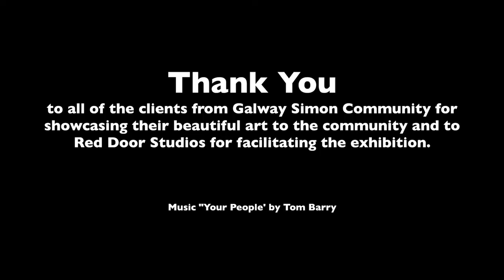Open Hearts Exhibition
Galway Simon Community's clients showcased some of their amazing artwork at the 'Open Heart, A real life art experience' exhibition which took place during April 2018.

The art pieces were created over a number of months during art therapy classes with Red Door Studio who kindly facilitated the exhibition. We are so proud of our clients for their hard work and dedication over the last few months and for allowing their art to be shared with others.

We would like to say a massive thank you to all who attended on the night, to Red Door Studios and local musician Tom Barry who performed his song 'Your People' on the night."